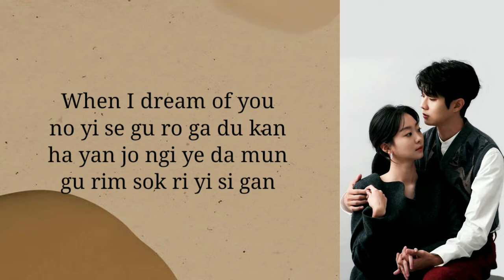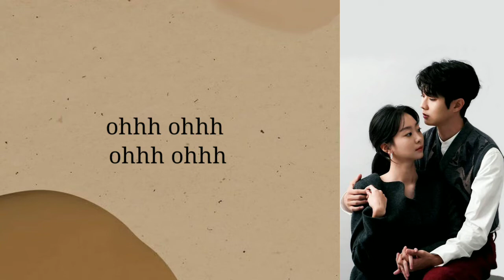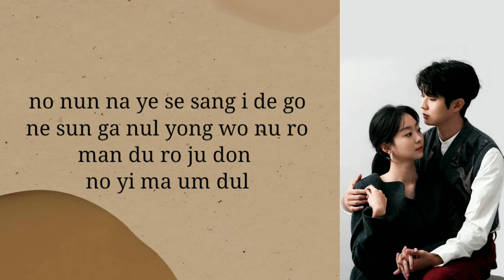RED STRING OF FATE - KIM KYUNG HEE (김경희) OUR BELOVED SUMMER Ost Part 11 [Easy Lyrics]